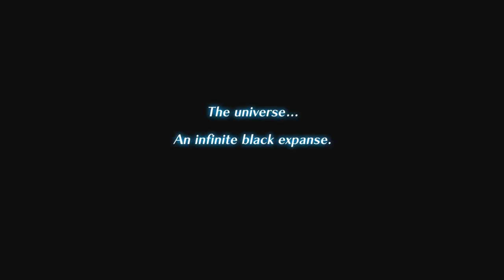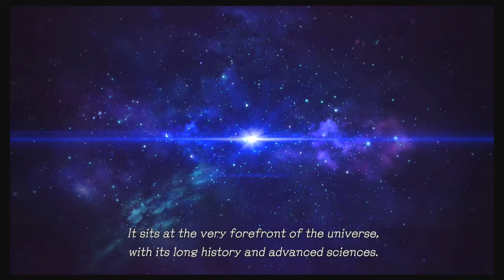Let's Play Gun Gun Pixies Nintendo Switch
Get your cringe fired up with this weird and slightly erotic game as we become pervy, lesbian, alien pixies researching students in a girl's dorm and uncovering some surprisingly serious issues.